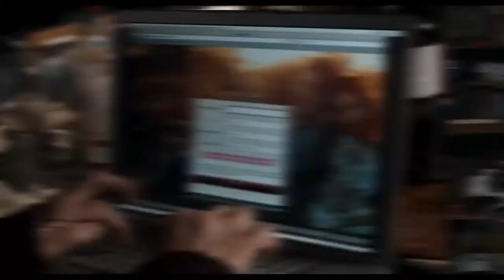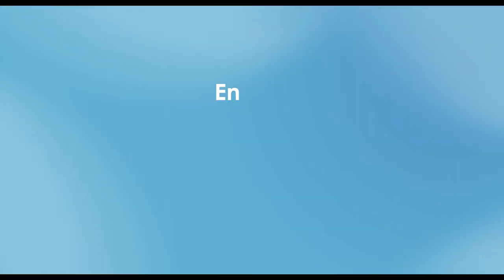En lugar del Sr. Stein - Tráiler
DVD a la venta el 13 de Diciembre

Pierre, viudo y jubilado, no sale de casa desde hace dos años. Descubre los placeres de internet gracias a Alex, un joven contratado por su hija para enseñarle los rudimentos de la informática. En una web de citas, una joven encantadora, Flora63, seducida por el romanticismo de Pierre, le propone una primera cita. Enamorado, Pierre revive. Sin embargo, en su perfil ha puesto una foto de Alex en lugar de la suya. Pierre debe convencer al joven para reunirse con Flora63 en su lugar.